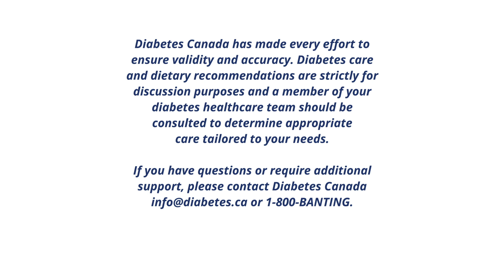Ask the Experts | Vaccinations & Diabetes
In this episode, Roshni Chaudhari, Pharmacist Manager with Walmart Canada answers common questions about vaccinations, including why being immunized is important for people with diabetes, other steps to prevent against cold & flu, and managing blood glucose during sickness.

Note that all recommendations are intended for adults living with diabetes.